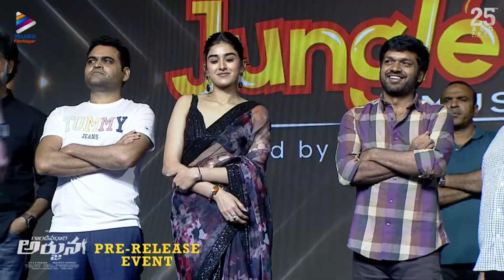Varun Tej Powerful Speech | Gandeevadhari Arjuna Pre Release Event | Sakshi Vaidya | Praveen Sattaru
Varun Tej Powerful Speech at Gandeevadhari Arjuna Pre Release Event on Telugu FilmNagar. GandeevadhariArjuna 2023 Latest Telugu Movie Starring Varun Tej, Sakshi Vaidya, Nassar, Vimala Raman, Vinay Rai, Narain, Roshini Prakash, Manish Chaudhari, Abhinav Gomatam, Ravi Varma, Kalpalatha and Baby Veda. Directed by Praveen Sattaru. Produced by BVSN Prasad under the banner Sri Venkateswara Cine Chitra (SVCC). Music by Mickey J Meyer.